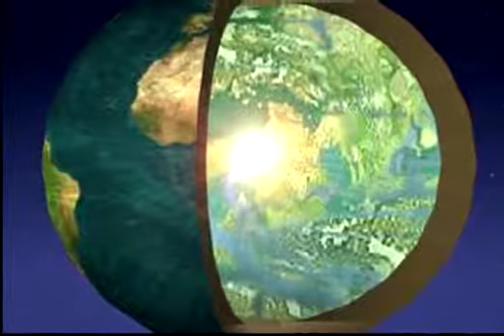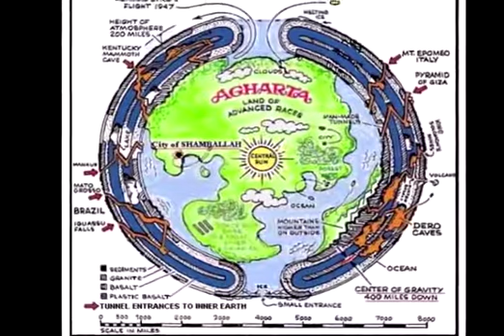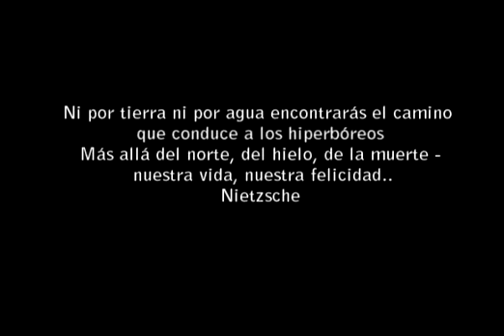Agartha, Hyperborea, Luces del Norte, La Tierra Hueca..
Mùsica de Tenhi, canciòn Näkin Laulu. Tierra Hueca, Agartha, Hyperborea, Luces del Norte.